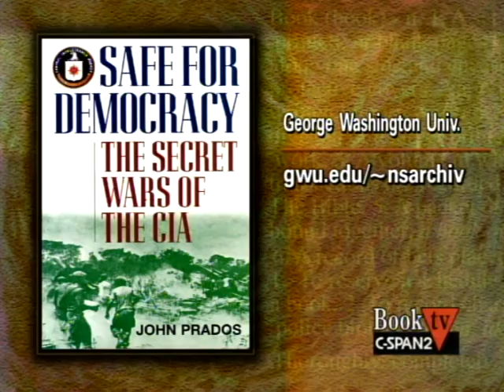"Safe for Democracy": The Secret Wars of the CIA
MAY 9, 2007 | John Prados talked about his book, Safe for Democracy: The Secret Wars of the CIA, published by Ivan R. Dee. He talked about the CIA’s covert operations since WWII and assessed whether those operations have helped the U.S. government reach its foreign policy goals. He examined the CIA’s involvement in Iran, Guatemala, Chile, Cuba, and other countries. After his presentation he responded to audience members' questions.